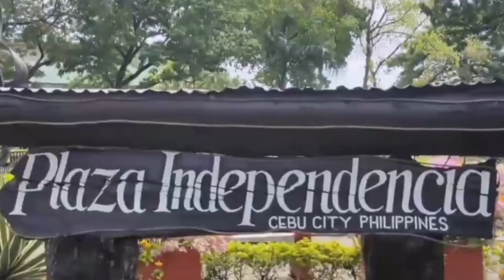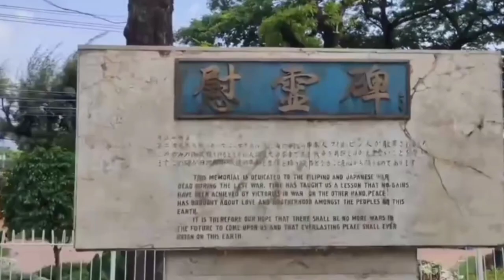REAL PINOY in PLAZA INDENPEDENCIA | HISTORICAL Walking Cebu City Philippines | Pinoy Tour TV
The Plaza Independencia grounds features a historic triangular fortification known as the Fort San Pedro. It also has a monument which was built in honor of Spanish navigator Miguel López de Legazpi, who also became the first Governor-General of the Philippines, and a fountain.

Watch it in 4K or HD! No talking, No vlogging, Just a pure walking tour experience with real city ambient sounds.

Your feedback helps to create more content like this! .